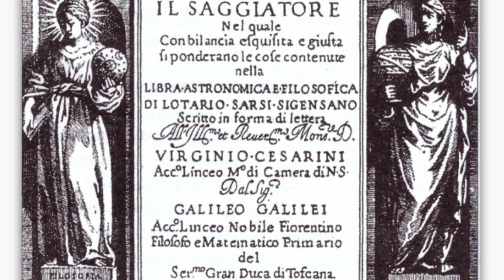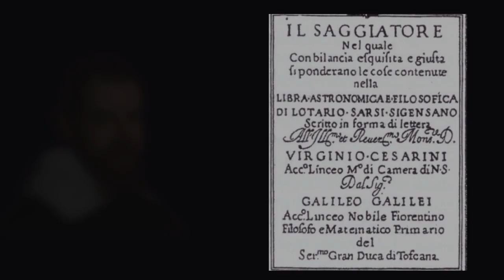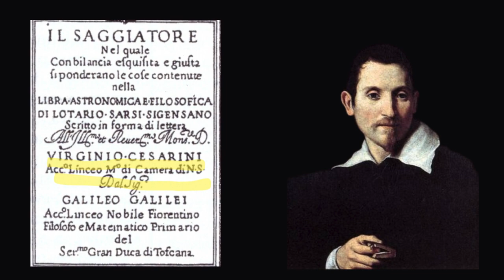Galileo Galilei, Il Saggiatore (introduzione generale)